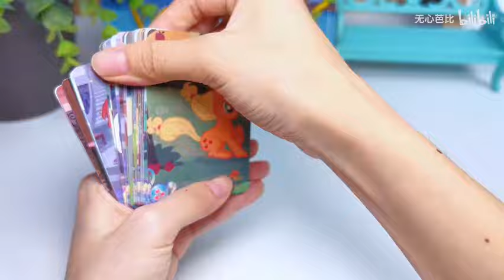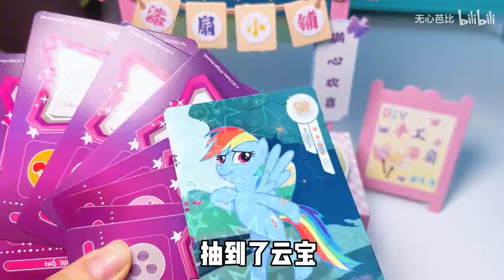当我和妈妈抽小马宝莉卡做漆扇，人气角色大PK，配色太惊艳？